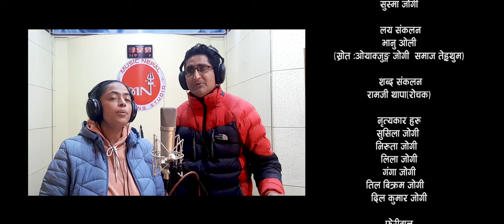Barai Bhairab (Jogi) - Bhanu Oli, Bhanu Bhakta Jogi, Chakra Bahadur, Jhuma & Sushma | Maruni Song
New Nepali Maruni Song 2022/2078 "Barai Bhairab (Jogi)" By Bhanu Oli, Bhanu Bhakta Jogi, Chakra Bahadur Jogi, Jhuma Niraula & Sushma Jogi only on Music Nepal's official YouTube channel.

The right for this video is provided by Bhanu Bhakta Oli Culture.

Maruni Song - Barai Bhairab (Jogi)
➤ Singer – Bhanu Oli, Bhanu Bhakta Jogi, Chakra Bahadur Jogi, Jhuma Niraula & Sushma Jogi
➤ Lyrics – Ramji Thapa Rochak
➤ Arranger – Dhurba Acharya
➤ Artists – Sushila Jogi/Niruta Jogi/Lila Jogi/Ganga Jogi/Til Bikram Jogi/Dil Kumar Jogi/Bholanath Jogi/Trayendra Jogi
➤ Editor – Subash Limbu
➤ Camera – Subash Limbu
➤ Director – Rohit Lamgade
➤ Special Thanks – Bhakta Bahadur Bhattarai

🎧Listen Live!